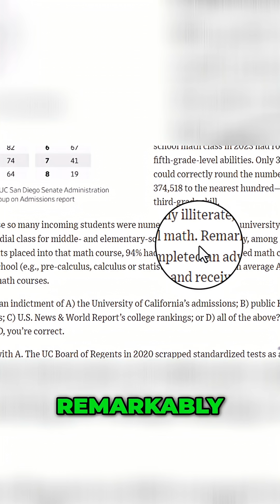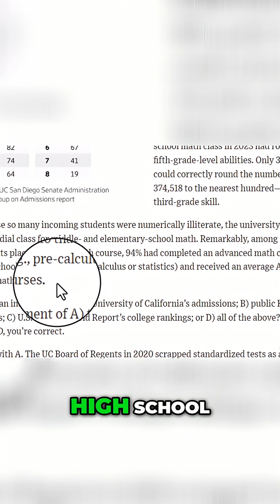College Students Can't Do Basic Math? Shocking Truth Revealed!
A new report reveals alarming math skill deficiencies in incoming college freshmen. Even those with As in advanced high school math struggle with basic fractions. What's causing this widespread gap?